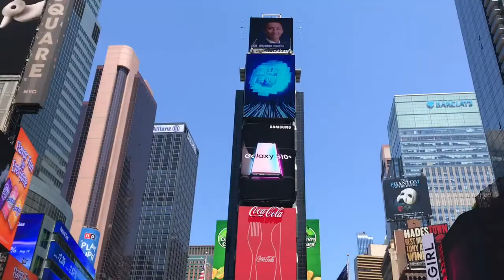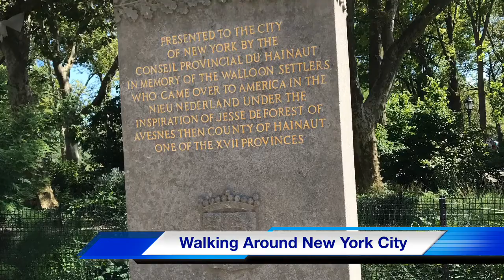Touring Around New York City, New York (July 15, 2019)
Here is me touring with my family members around New York City. The weather was super hot as 80 degrees with partial clouds. Least, it was a great day to tour around New York City! Enjoy!

Soundtrack: Anythings by Chris James